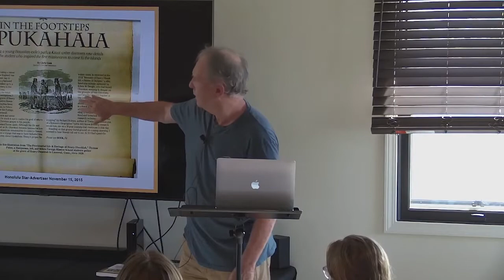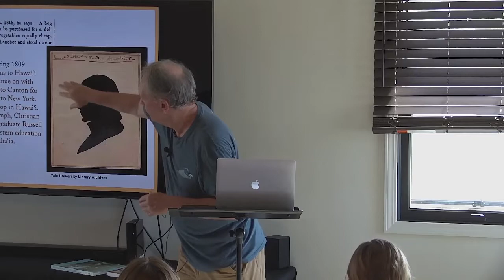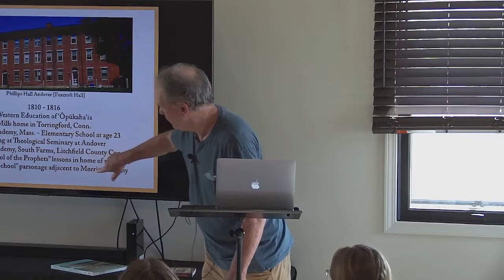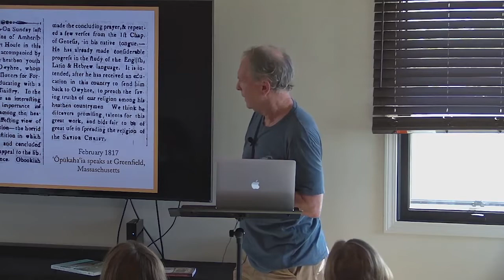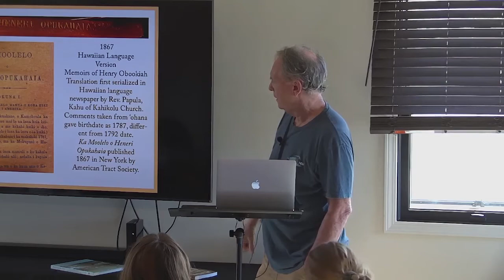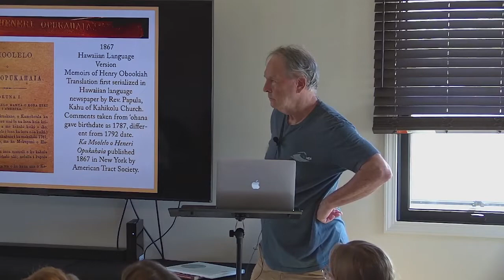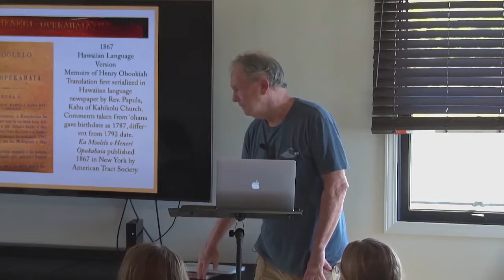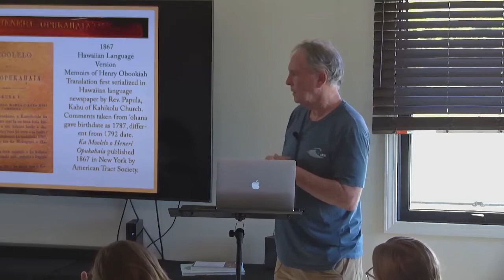Chris Cook - History of Religion and Christianity in Hawaii, Lecture #2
Chris Cook continues his history of religions in Hawaii and how the missionaries brought the gospel to the islands